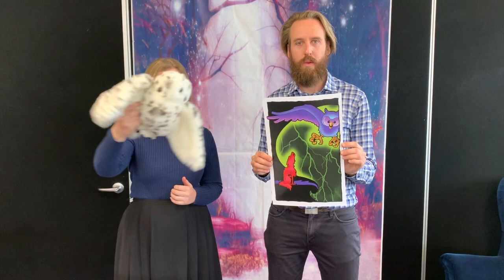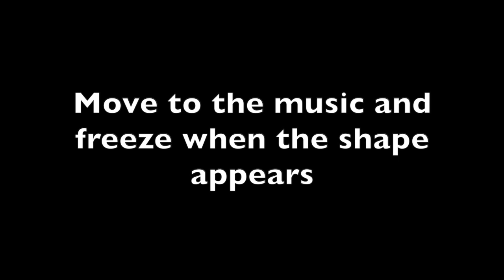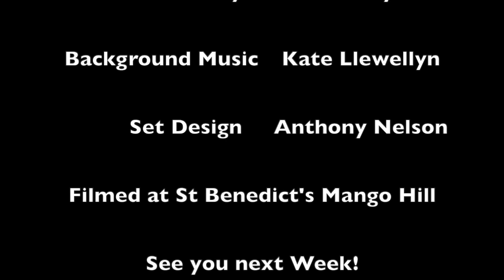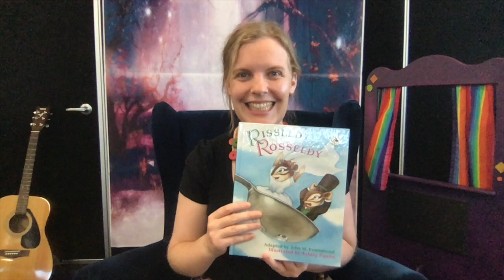MMVC Year 1 Ep 5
This video is about MMVC Year 1 Ep 5